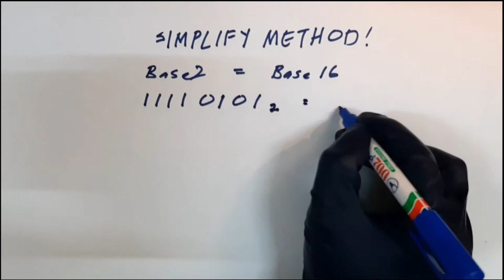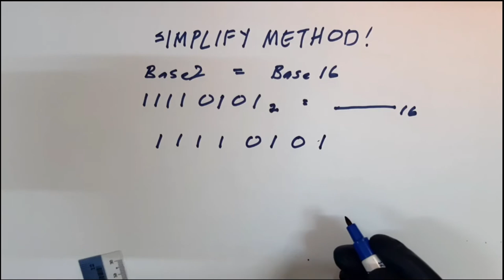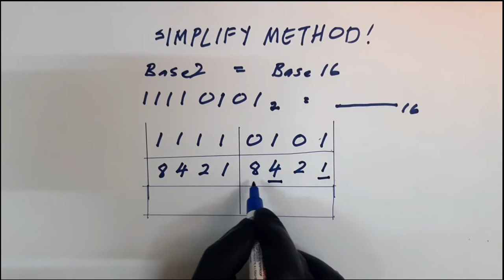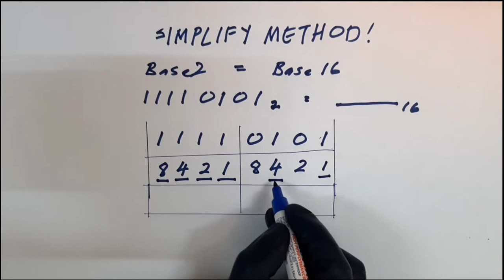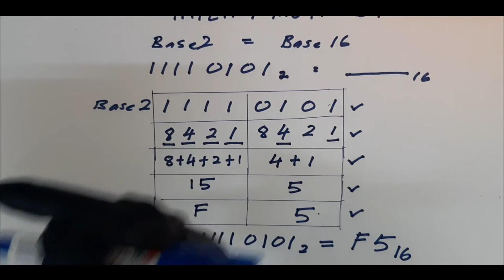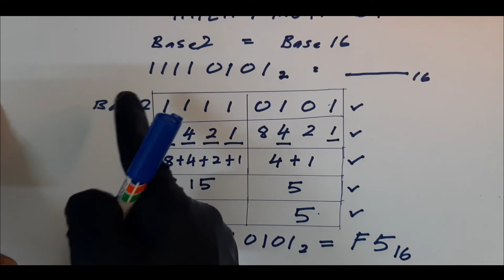CONVERT BINARY 11110101 TO HEXADECIMAL